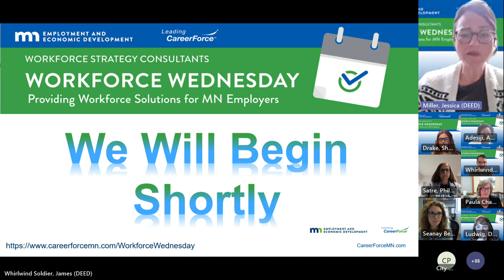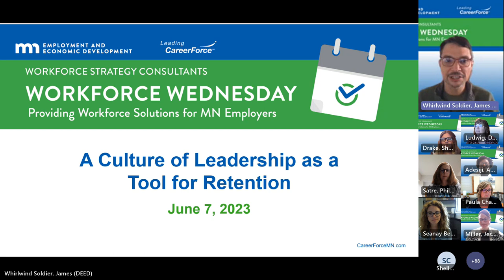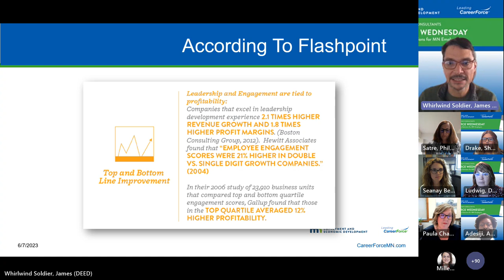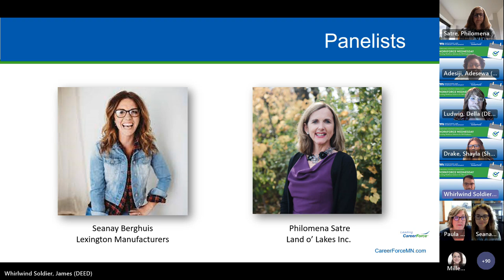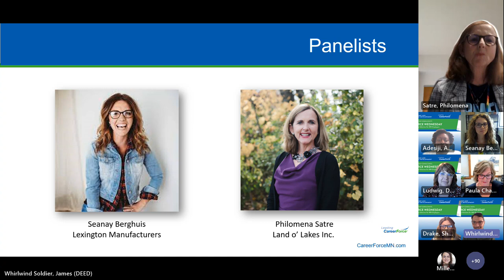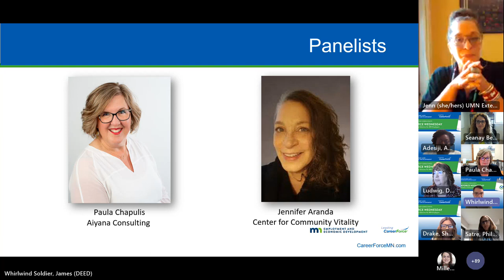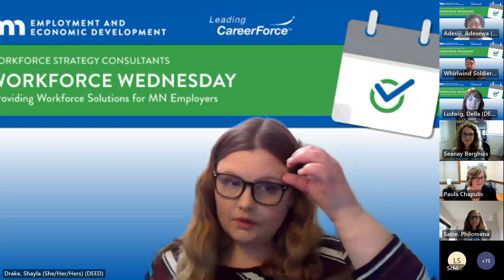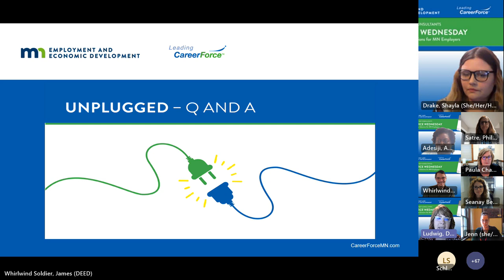Workforce Wednesday: A Culture of Leadership as a Tool for Retention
June's Workforce Wednesday meeting focused on how leadership impacts culture and retention in a job seeker’s market. Our panel of employers and subject matter experts discussed how to make leadership your organization’s secret weapon.

6/7/2023